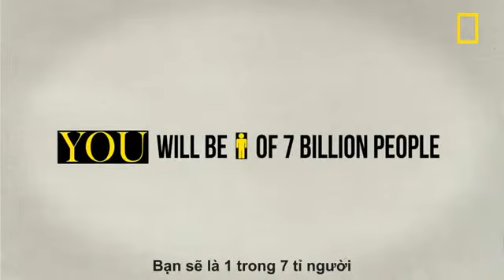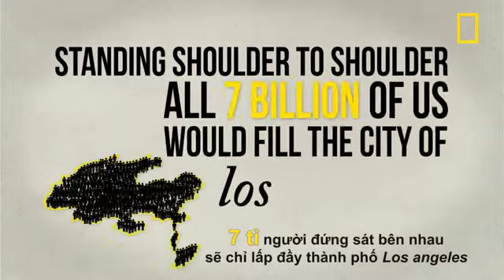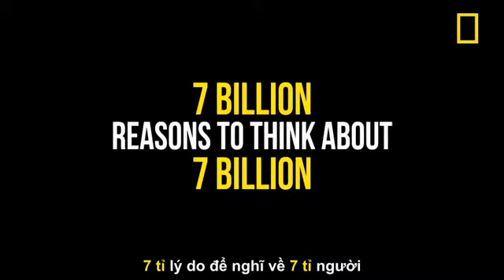[THPT Nguyễn Trãi] 7 Billion people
Sub by kenh14.vn